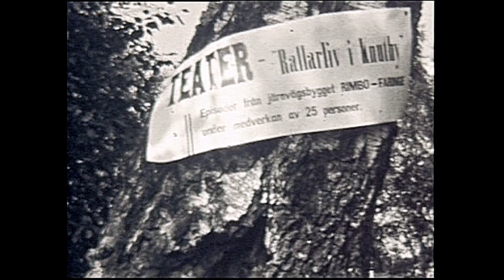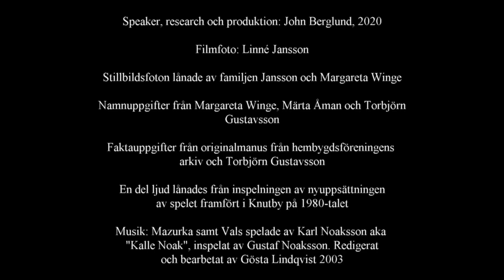Rallarliv i Knutby - krönikespel 1946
Foto: Linné Jansson